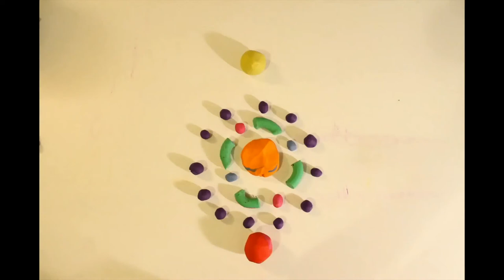Sophia K - Stop-Motion Animation - Project 2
Eastern Michigan University ARTS 255/592
Intro to Time-Based Media -- Winter 2014
Professor Chris Reilly

Project 2 -- Self-Directed Work

Plan and execute a time-based artwork of your choosing.  Content, technique and duration are totally up to you.

Using the insights gained from workshops and projects completed so far, design a plan for yourself to complete a time-based artwork (for example, a performance, installation, video, game, etc.) over the course of five weeks.